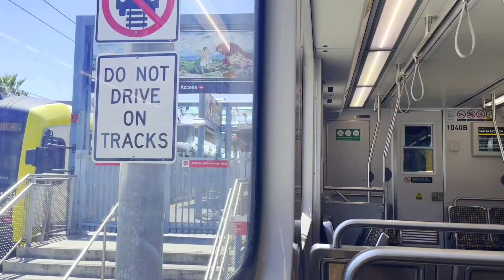Take Metro E Line (Expo) to Downtown Santa Monica in CA